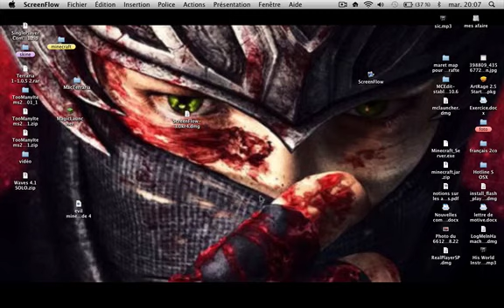evil minecraft ep 5